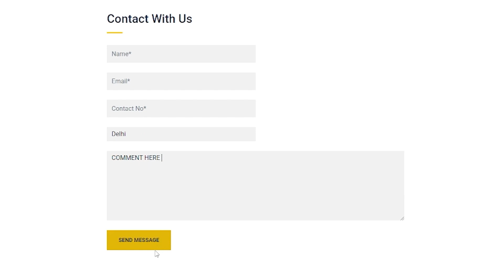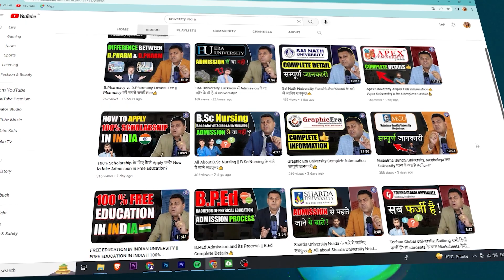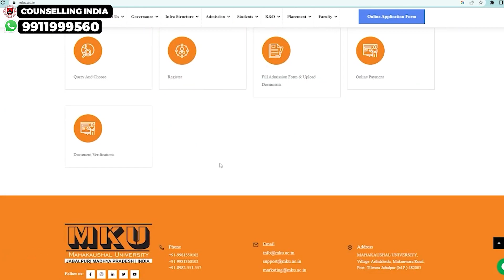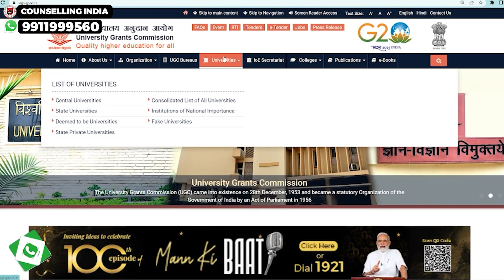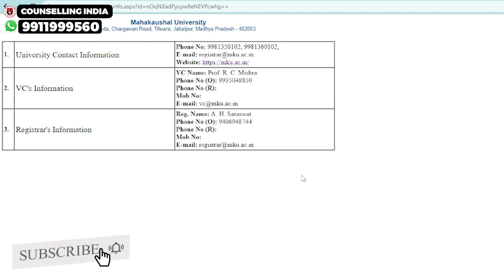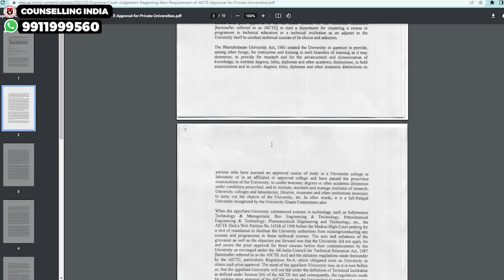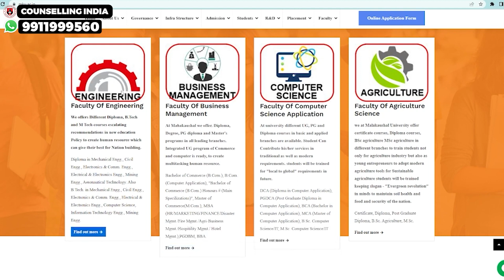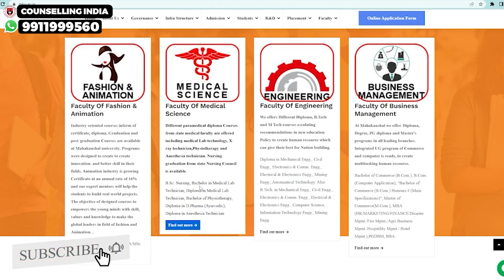Mahakaushal University, Jabalpur जानिए सबकुछ इस University के बारे में👍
Mahakaushal is a part of Central India and lies in the eastern reaches of Narmada River valley of Madhya Pradesh state. It is native region of Dravidian languages such as Gondi, Pardhan and Bharia. This region is also called as Gondwana by Gondi peoples. Mahakaushal was a part of Central province. Jabalpur is the largest city of Mahakaushal region.

Jabalpur (formerly Jubbulpore) is situated at 23°10’ N and 79°56’ E. It is the third-largest urban agglomeration in Madhya Pradesh. Jabalpur is an important Administrative, Educational, Industrial, and Business Centre of MP. The Madhya Pradesh High Court is situated in Jabalpur. It is generally accepted that the game of Snooker originated in Jabalpur. The city is known for its beautiful marble rocks on the river Maa Narmada at Bhedaghat, only 8 km from University Campus.

According to prevalent theory, Jabalpur was named after a sage Jabali. Jabalpur has a humid sub-tropical climate typical of north-Central India. Jabalpur is an important Tourist city with notable attraction of Hanumantal, Bada Jain Mandir, Dhuandhar falls, Madan Mahal, Chausta – Yogini and Marble rocks at Bhedaghat. Famous Tiger Reserves like Kanha-National Park, Bandhavgarh National Park and Pench National Park can be visited via Jabalpur.

Dumna airport of Jabalpur is well connected with major cities of the country. Jabalpur has headquarters of WCR (West-Central Railway). Jabalpur is connected by road to holy city of Varanasi, Damoh, Sagar, Nagpur, Bhopal, Jaipur, Raipur and Delhi. NH-30 connects it to Prayagraj & Lucknow while NH-34 connects it to Kanpur.